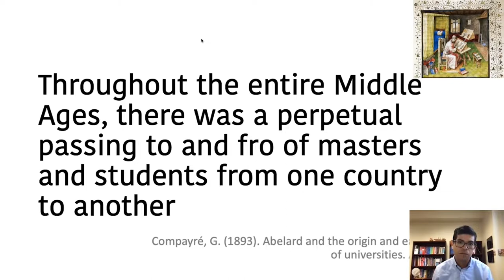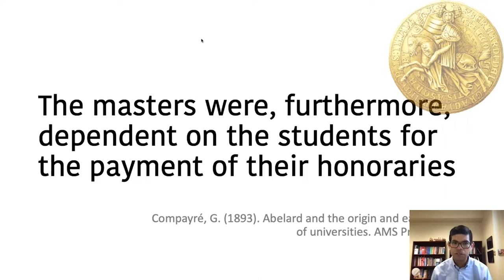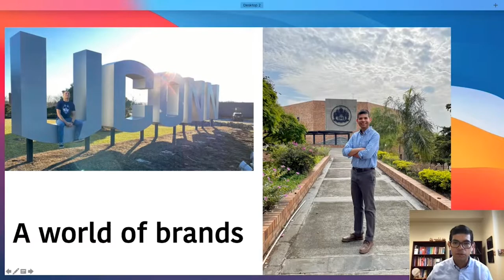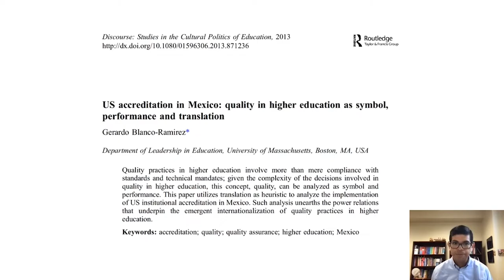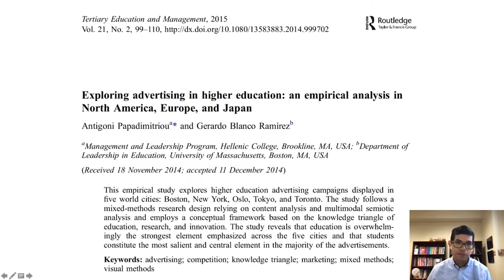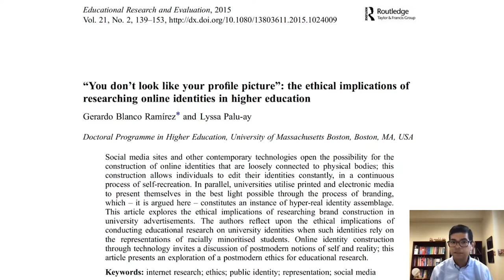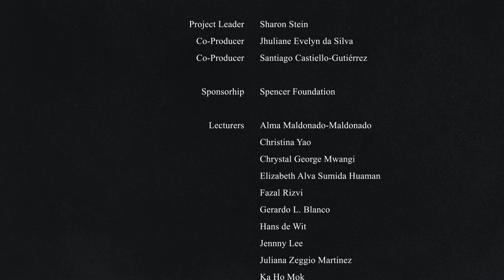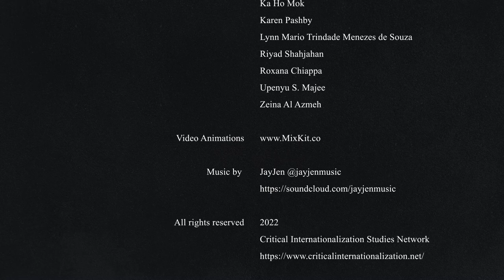Dr. Gerardo L. Blanco - Marketization of International Education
This lecture is part of the Critical Internationalization Studies Masterclass

About this Lecture:

This presentation begins with a historical analysis of the convergence of forces that resulted in the development of contemporary international higher education. It highlights that internationalization and market interests have coexisted from the beginning of universities within the Western tradition. Accordingly, university and coloniality have always been entangled. Rather than resisting the language of marketing and branding in higher education, it is argued that these and other concepts need to be engaged in order to understand the neoliberal manifestations of contemporary universities. The presentation concludes with potential ways forward, arguing that research suggests that behavior in universities often diverges from intended objectives, leaving space for agency.

About the Speaker:

Gerardo Blanco is associate professor and academic director of the Center for International Higher Education at Boston College. He is also a Fulbright Specialist. His research explores the intersections of quality and internationalization in higher education. He earned his doctorate from the University of Massachusetts Amherst. In 2014, 2017, and 2020, he received research awards from the Comparative and International Education Society and he has published more than 30 journal articles on higher education topics. Born in Mexico, he has taught or conducted research in over 15 different countries.

Suggested Readings:

To engage further with this topic, Dr. Blanco suggests the following readings:

1.- Blanco, G. L., & Metcalfe, A. S. (2020). Visualizing quality: University online identities as organizational performativity in higher education. Review of Higher Education, 43(3), 781-809.

2.- Saunders, D. B., & Blanco Ramírez, G. (2017). Resisting the neoliberalization of higher education: A challenge to commonsensical understandings of commodities and consumption. Cultural Studies-Critical Methodologies, 17(3), 189-196.

3.- Ng, C. J. W. (2014). Semioticizing capitalism in corporate brand enactment: The case of Singapore's corporatized universities. Critical Discourse Studies, 11(2), 139-157.